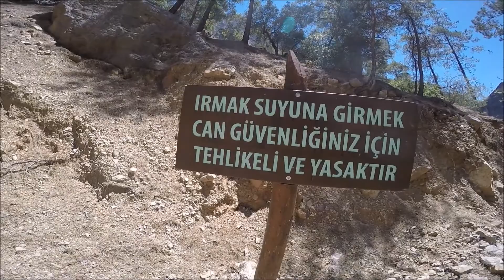MDK Mut - Yerköprü Şelalesi yakınlarında kamp halleri..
8-9 Temmuz 2017